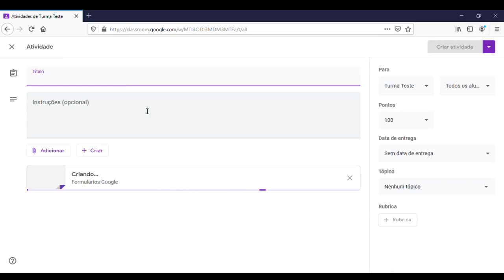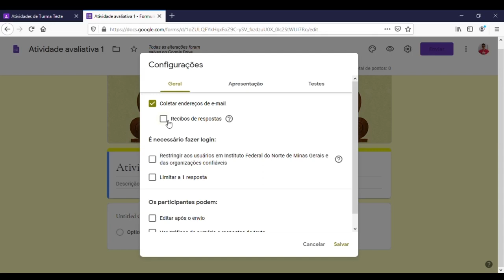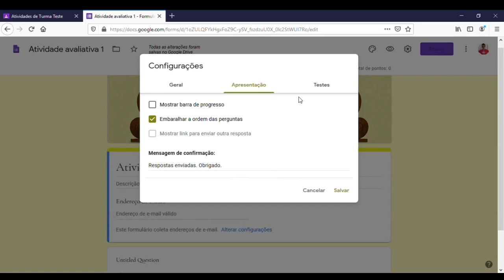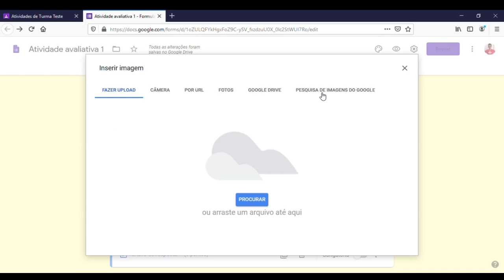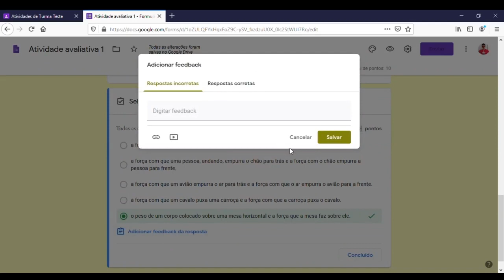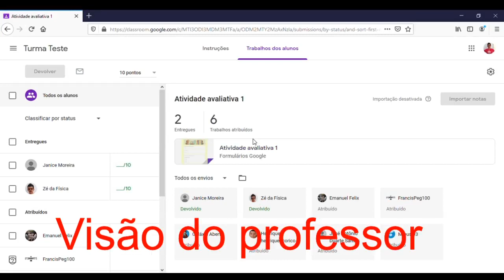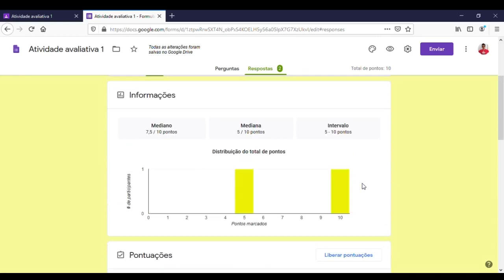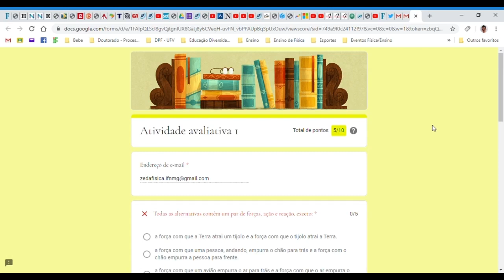Classroom - Tutorial professores parte 10: Tarefa com teste (Avaliação) | ZÉ DA FÍSICA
Caro professor, veja como atribuir uma tarefa com teste para sua turma. Isso pode ser uma avaliação para a turma com notas automáticas e que já saem corrigidas! Pare de perder tempo!

Esse é o décimo vídeo tutorial do Google Classroom para os professores.